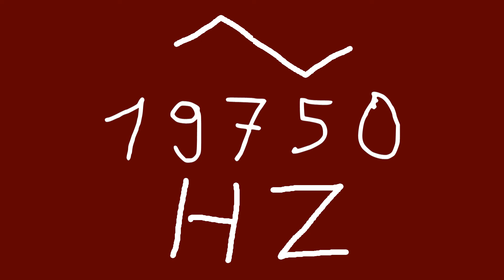19750 hz triangle